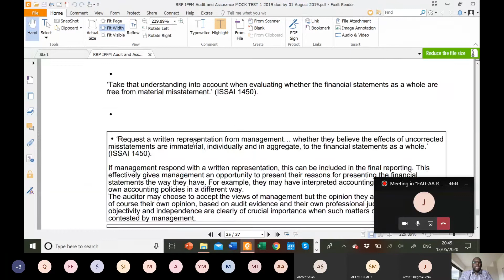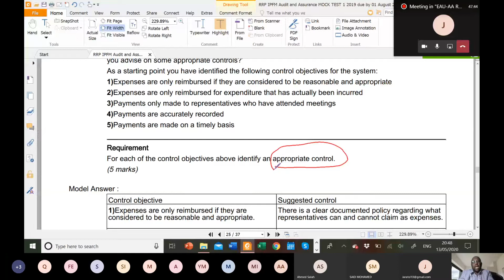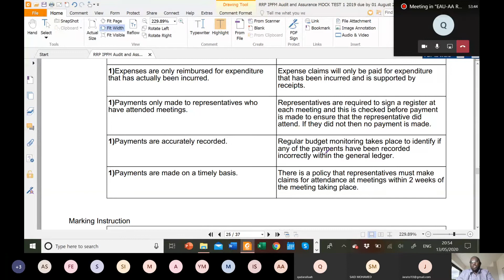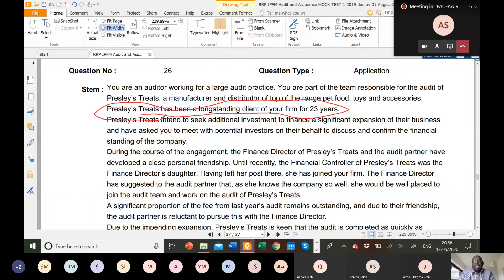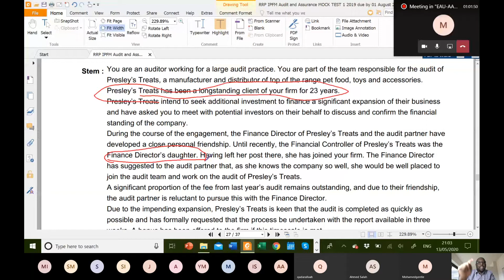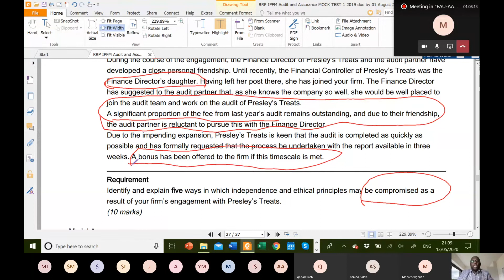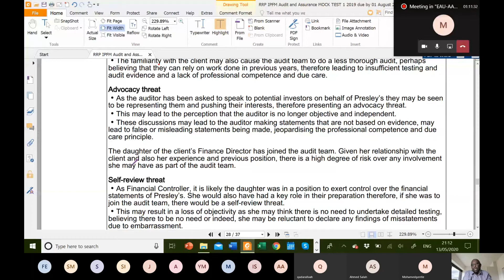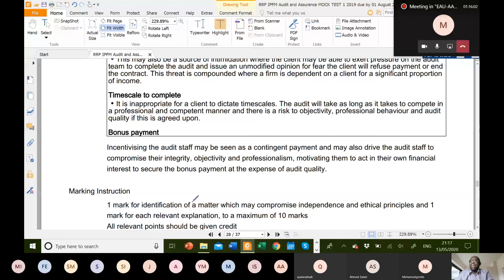EAU AA REVISION MOCK TEST 1 V1